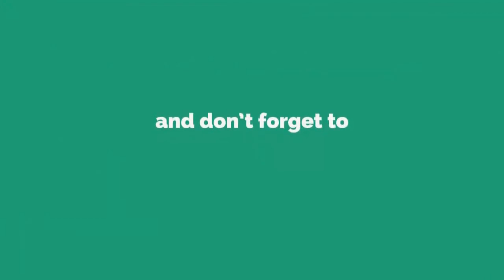Pipe Fitting Ductile iron Pipes 500mm At Site In Urdu/Hindi 2019